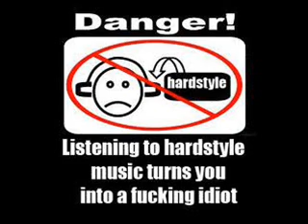Magiks of Life - Endymion Remix